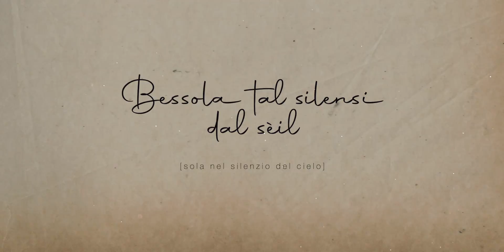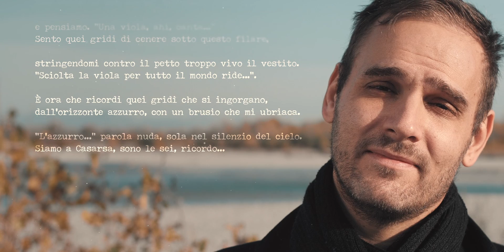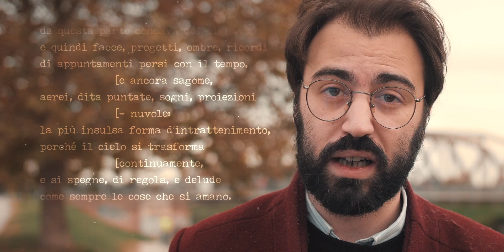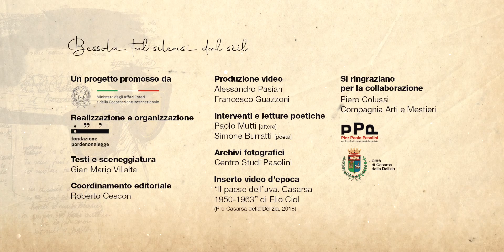8 Pasolini 11#22 "Sola nel silenzio del cielo" con Simone Burratti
Pasolini unidici#ventidue
11 luoghi della poesia e del mito di Pier Paolo Pasolini a Casarsa
11 poeti giovani in ascolto del mito e della poesia dei loro luoghi in Italia
Una microstoria poetica di Pier Paolo Pasolini nel centenario della sua nascita e, allo stesso tempo, una panoramica di undici significative giovani voci della poesia italiana da valorizzare e promuovere. Un progetto del Ministero degli Affari Esteri e della Cooperazione Internazionale con Fondazione Pordenonelegge.